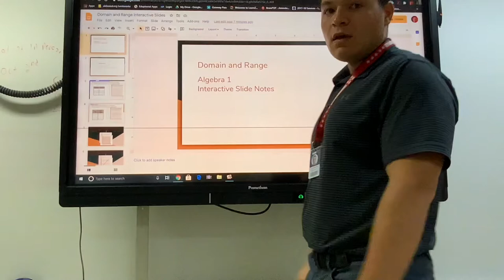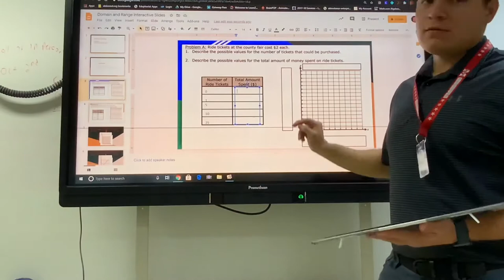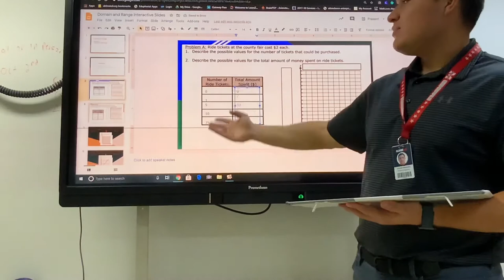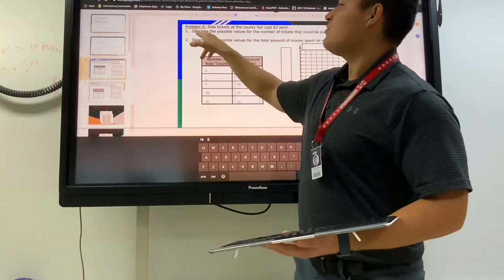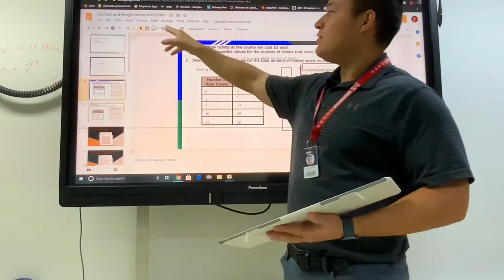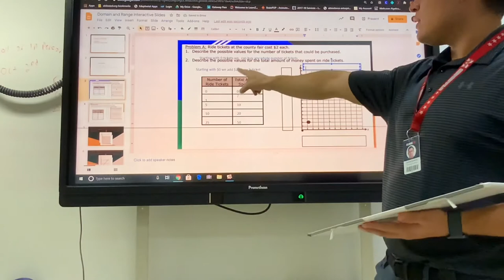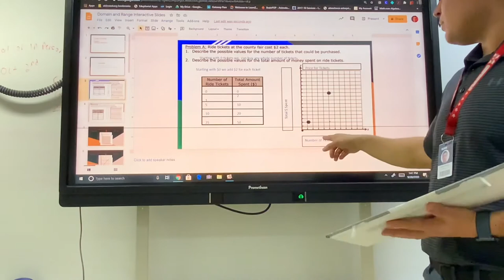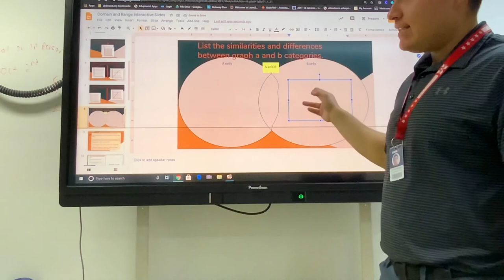Domain and Range Real Situation Pt 1